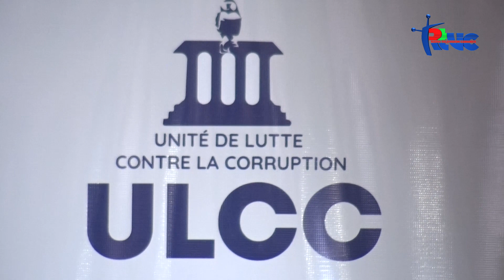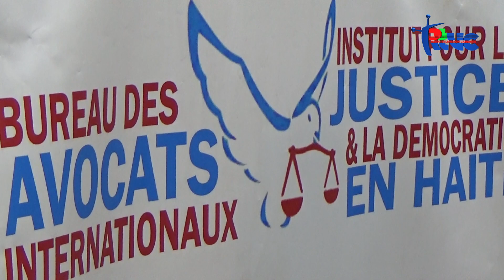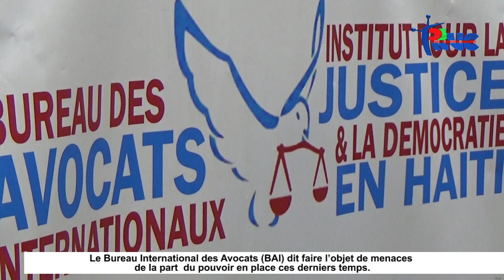22 ACTUALITÉS 17 DÉCEMBRE 2020 | 185 PERSONNES TUÉES ENTRE JUILLET ET SEPTEMBRE A P-AU-P | C-JILAP.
PRÉSENTATION : LYDIE ALEXANDRE
RÉDACTION : JOEL FANFAN
COORDINATION : MYSUEL THIMOTÉE

1- Sécurité / CE-JILAP / Jean Paul Lundi
185, c'est le nombre de personnes tuées, dans la zone métropolitaine de Port-au-Prince, entre Juillet et Septembre, selon la commission épiscopale nationale Justice et Paix. Plus de 160 d'entre elles ont été tuées par balles, indique le 76e rapport d'observation sur la violence et la criminalité dans la zone métropolitaine de Port-au-Prince, présenté, ce jeudi, par cet organisme, à l'hôtel le Plaza, au Champs-de-Mars. Le nombre de ces victimes répertoriées par JILAP traduit le niveau de violence qu'exercent les gangs armés dans les quartiers pauvres. JILAP qualifie ces actes de crime contre l'humanité. Explications avec Jean Paul Lundi.

2- Corruption / ULCC / Hans Jacques Ludwig Joseph
Lancement, ce jeudi 17 décembre 2020, d’une session de formation à l'intention des substitut-commissaires auprès des tribunaux de premières instance et des greffiers.
Cette initiative de l'unité de lutte contre la corruption vise à former ces professionnels, au regard de la loi du 12 février 2008 relative à la déclaration de patrimoine.
Selon le directeur général de l’ULCC, Hans Jacques Ludwig Joseph, cette initiative traduit la volonté de l’institution de combattre la corruption.
Écoutons le directeur de l’ULCC, Hans Jacques Ludwig Joseph, au micro de Marc Guerson Philistin.

3- Droits Humains / BAI / Maro Joseph
Le Bureau International des Avocats (BAI) dit faire l’objet de menaces de la part  du pouvoir en place ces derniers temps. Le président du bureau, Me Mario Joseph, considère les récentes déclarations du ministre de la justice, Rockfeller Vincent, comme une intimidation. En conférence de presse ce jeudi 17 décembre, le BAI dit prendre au sérieux ces propos. Mario Joseph était au micro de Mysuel Thimothée.